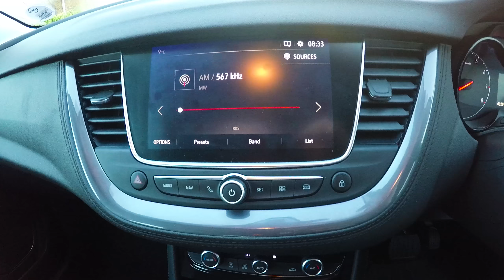Juliet drives the Opel Grandland X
It's amongst a tough crowd, but the Grandland X is still a great product from Opel.